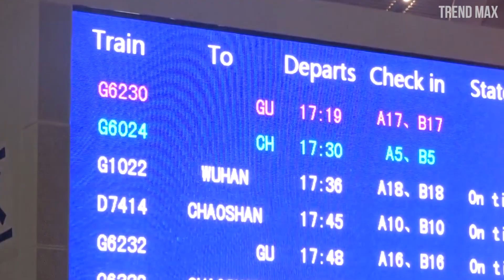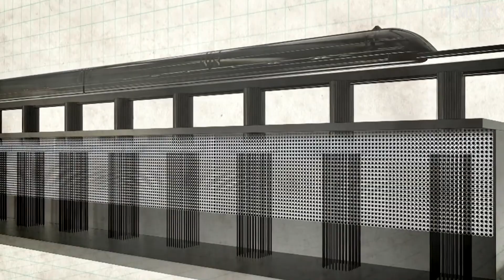THE FASTEST TRAINS In The World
Meet the fastest trains in the world.

We love fast cars, fast bikes and other vehicles that have incredible speeds. In this case we will know these trains that transport many people at incredible speeds.

Below is a summary of the list of the fastest trains that currently exist in the world.

-MLX01

-L0 Series

-TGV POS

-ML 500 R

-TGV Atlantique

-Shanghai Transrapid

-CRH380BL

-CRH380A

-Transrapid 07

-Class 955 Shinkansen